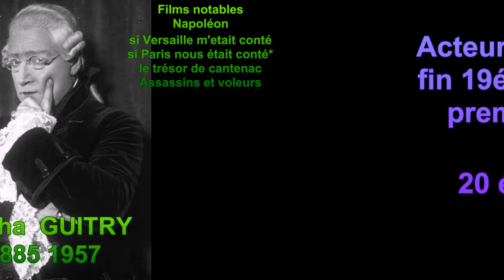ACTEURS DE CINEMA fin 19 éme début 20éme siècle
Acteurs  de  cinéma  Français  fin 19éme  début  20éme siècle